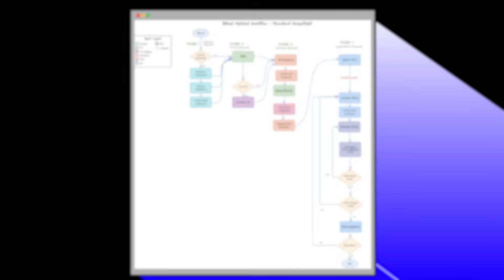Why Prompting Breaks Down and BMAD Doesn’t | Cian Clarke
Developers are splitting into two cultures: vibe coders and spec engineers.

Nearform’s Head of AI, Cian Clarke, joins Simon Maple to examine the trade offs in speed, reliability, and long term maintainability so teams can see which path they’re on and what they want to optimize for.

On the docket:

• what YC era AI startups are getting right (and wrong)
• the competitive edge of spec-driven builds
• when ambiguity turns into requirements debt
• why the future of AI native workflows remains uncertain

AI Native Dev, powered by Tessl and our global dev community, is your go-to podcast for solutions in software development in the age of AI. Tune in as we engage with engineers, founders, and open-source innovators to talk all things AI, security, and development.